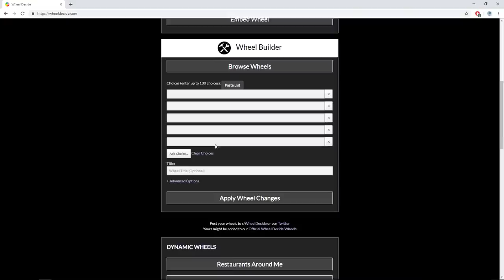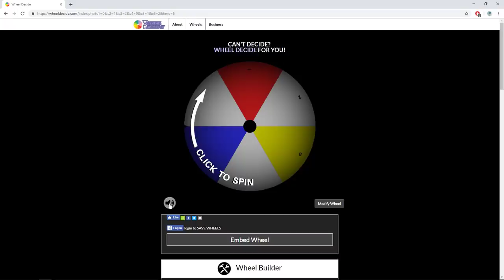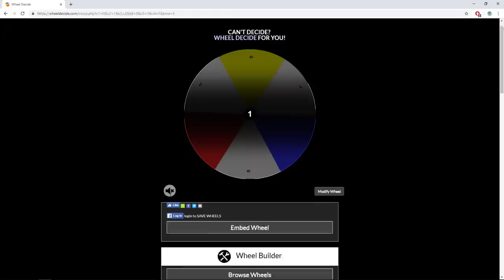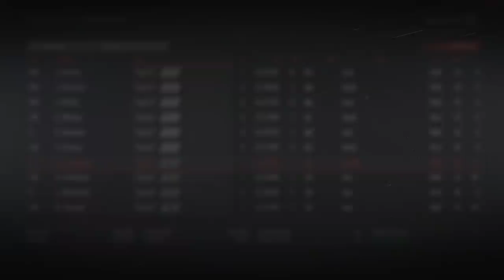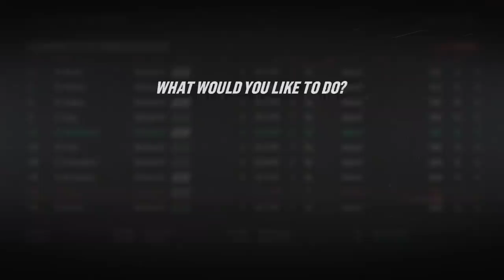NHL 19 - A Nation United Franchise Mode #6 "Who Hurt You?"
While the team continues to improve, one player suffers through a crisis where one can only assume that they lost a limb.